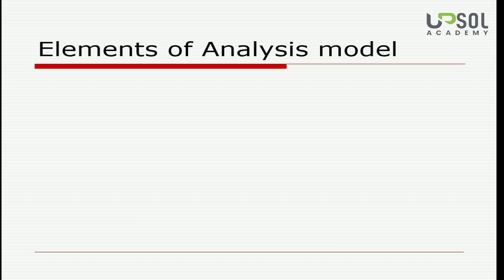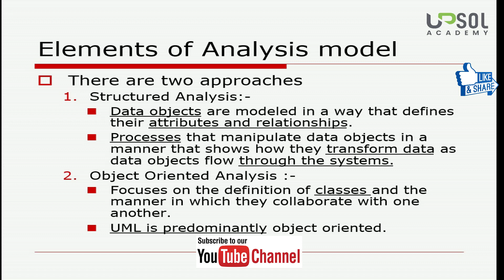Lecture # 12 | Structured Analysis vs Object Oriented Analysis | UPSOL ACADEMY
This video is all about elaborating the two major elements of Analysis modeling. we also called them two approaches for Modeling. Structured Analysis vs Object Oriented Analysis